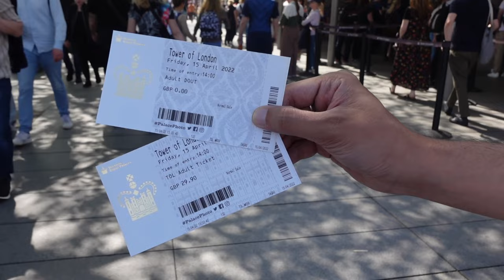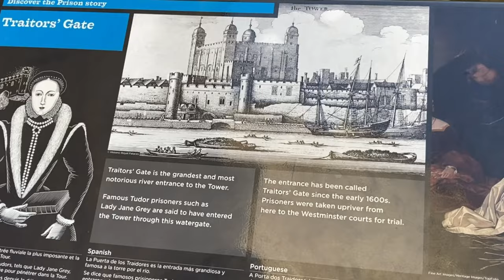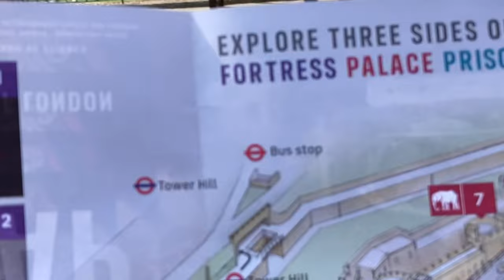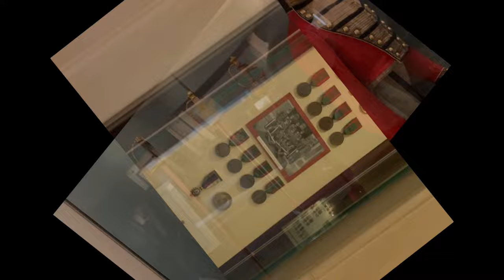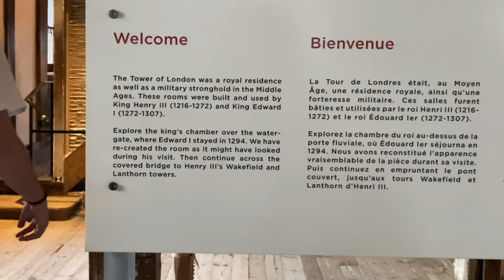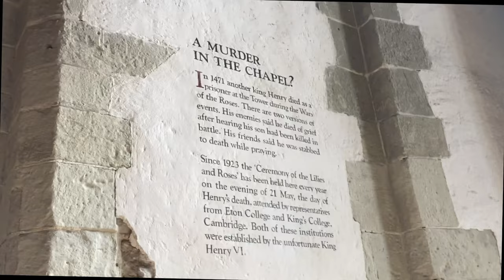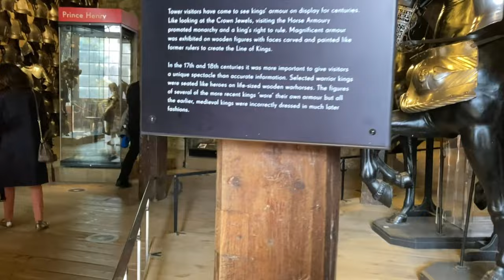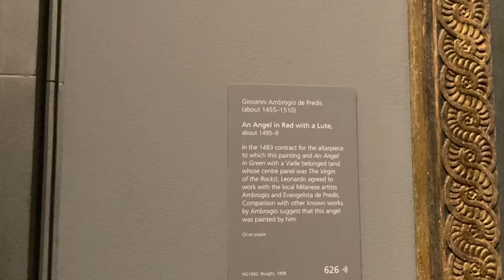Kohinoor | A Complete Walkthrough Tower of London | National Gallery | London Travel Vlog 2022 (4K)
Video was taken on Apr 15, 2022.
Video Credits : Anirban Das and Nishinta Mitra Das
Video Editing Credits : Nishinta Mitra Das

As the most secure castle in the land, the Tower guarded royal possessions and even the royal family in times of war and rebellion. But for 500 years monarchs also used the Tower as a surprisingly luxurious palace. Throughout history, the Tower has also been a visible symbol of awe and fear.
The Tower of London has played a prominent role in English history. It was besieged several times, and controlling it has been important to controlling the country. The Tower has served variously as an armoury, a treasury, a menagerie, the home of the Royal Mint, a public record office, and the home of the Crown Jewels of England. From the early 14th century until the reign of Charles II in the 17th century, a procession would be led from the Tower to Westminster Abbey on the coronation of a monarch. In the absence of the monarch, the Constable of the Tower is in charge of the castle. This was a powerful and trusted position in the medieval period. In the late 15th century, the Princes in the Tower were housed at the castle when they mysteriously disappeared, presumed murdered. Under the Tudors, the Tower became used less as a royal residence, and despite attempts to refortify and repair the castle, its defences lagged behind developments to deal with artillery.

The National Gallery is an art museum in Trafalgar Square in the City of Westminster, in Central London, England. Founded in 1824, it houses a collection of over 2,300 paintings dating from the mid-13th century to 1900.

1. Song: Balynt - Campfire
   4. Song: Popsicles & Pierse - Falling